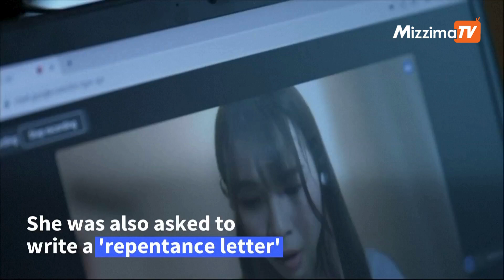'A place of fear': Hong Kong activist recalls years of repression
Hong Kong Democracy activist Agnes Chow broke her years-long silence after leaving for Canada and said she would not return.
Speaking from Toronto, the 27-year-old recounts the repression she faced following her arrest under the accusation of endangering national security and how she regained her passport, which was seized at the time of her arrest, only after penning a letter of "repentance" and attending a "patriotic" trip to Shenzhen.